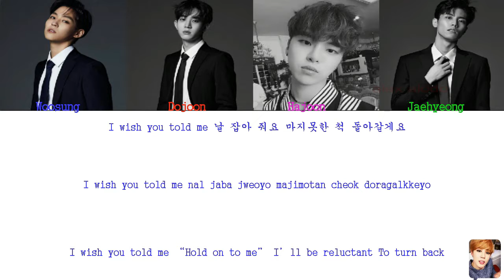Insomia - The Rose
"You're standing in my heart"
Songs like this with the Rose singing it as well, is just all too perfect. They make ballad songs sound so catchy, I'm sure there's a bunch of other artists/groups that can do the same too, but for me I just prefer The Rose when it comes to ballad songs. Or Day6. :)
Song:
Insomia
By:
The Rose